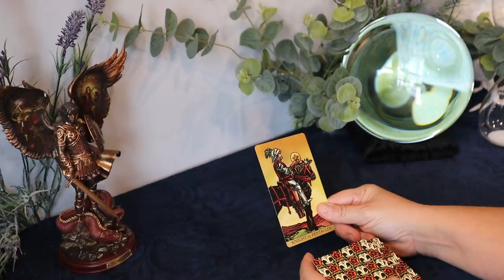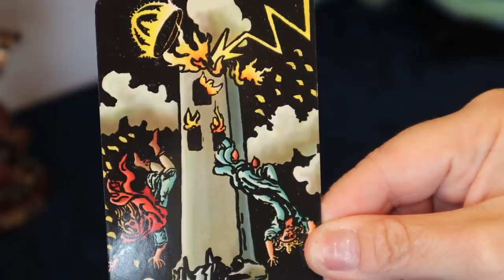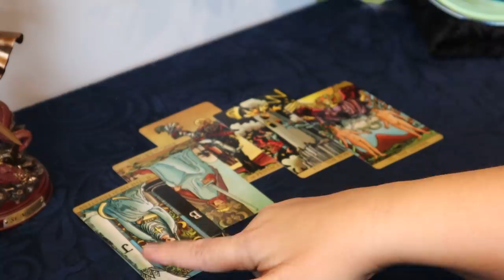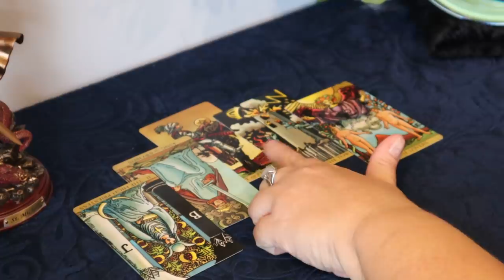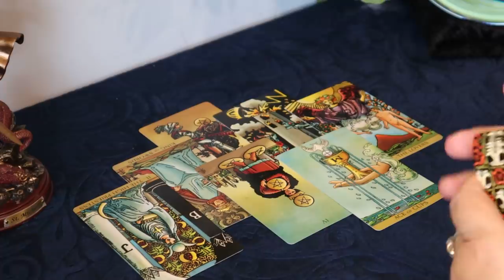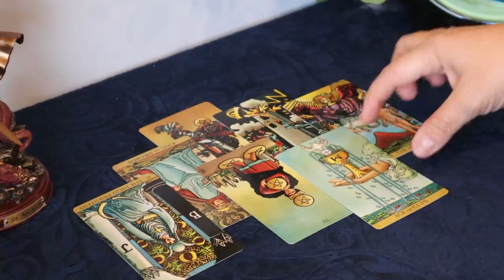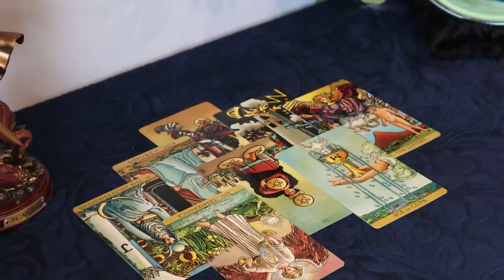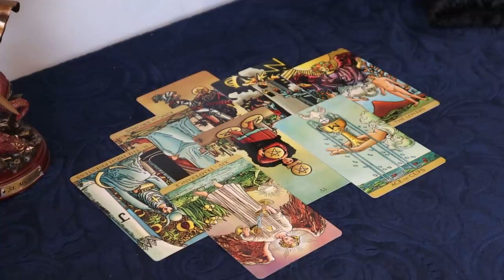The Daily Vibe...A Big Surprise is Coming...Daily Tarot Reading